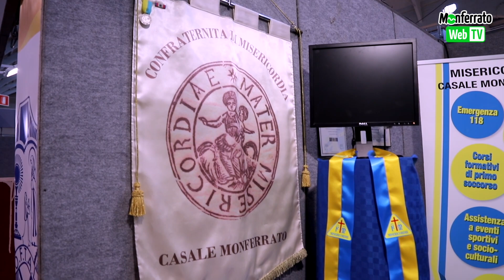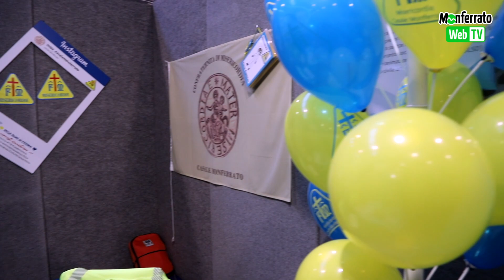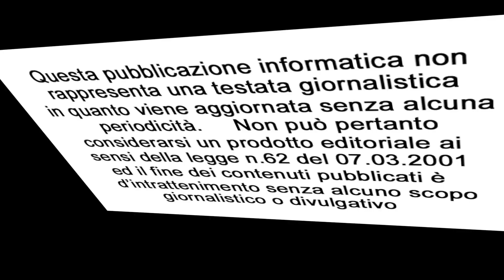Mostra San Giuseppe 2023 - Misericordia Casale Monferrato